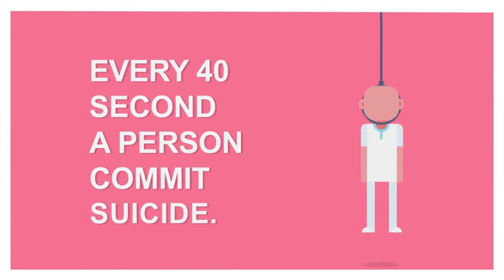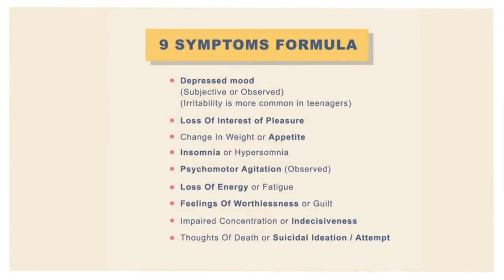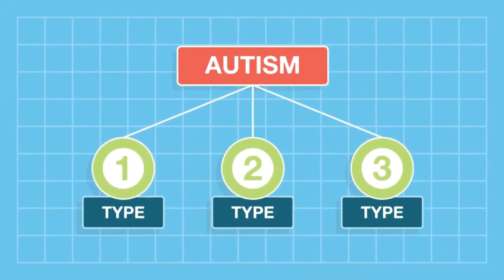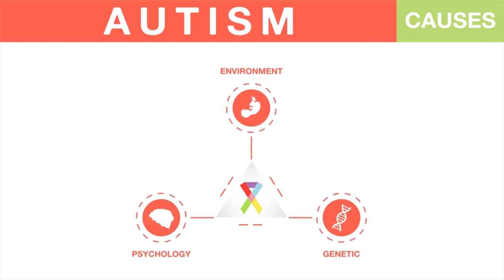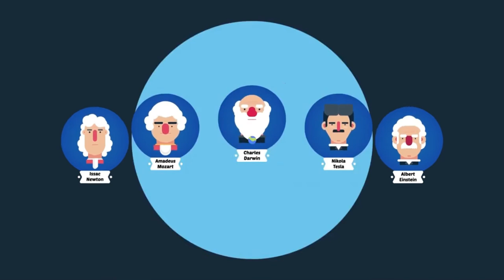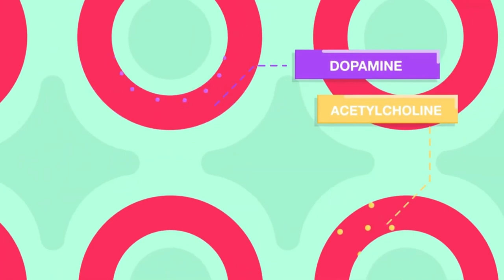Top Psychological disorders that you need to know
Major Depressive Disorder (MDD) is one of the major causes of Years Lived with Disability (YLD). It is extremely common among various societies and goes largely un-diagnosed due to its insidious nature and the stigma attached to its diagnosis and treatment seeker.

A similar reason may apply to people with Schizophrenia and Autism. They need to be observed for about 6 months before they can be properly diagnosed. Some even go undiagnosed at all.

P.S: ** The information in this video is not intended nor implied to be a substitute for professional medical advice, diagnosis or treatment. All content, including text, graphics, images, and information, contained in this video is for general information purposes only and does not replace a consultation with your own doctor/health professional **